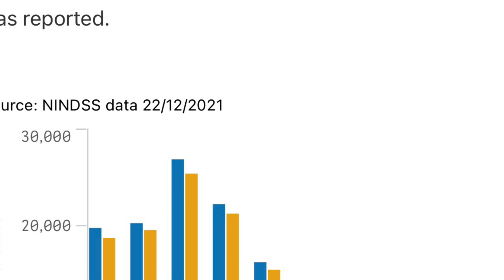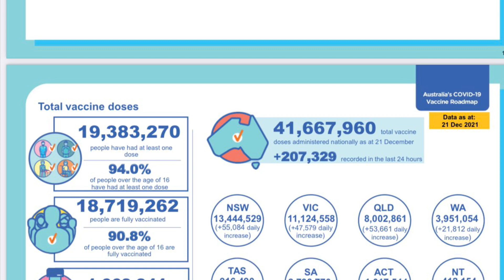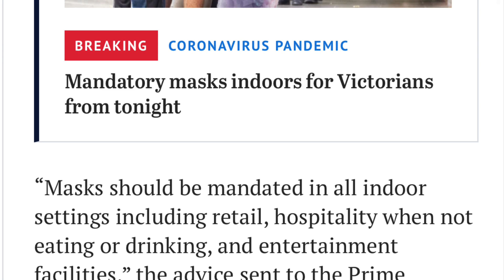Australia covid Restrictions Returning|PM Says No More Lockdown..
Scott Morrison declares ‘we’re not going back to lockdowns’ as Australia’s COVID-19 cases surge to an all-time high

Premiers want Australia’s COVID-19 booster program sped up as pressure mounts on states to agree to uniform pandemic restrictions to curb surging Omicron infections.

But Prime Minister Scott Morrison insists the time for the “heavy hand of government” has passed despite Australia’s cumulative new daily infections surpassing 4500.

A mask mandate for indoor public settings will be reintroduced from midnight tonight along with new density limits in venues, NSW Premier Dominic Perrottet announced.
From midnight tonight, mask-wearing will be mandatory in indoor public settings across the state.
Density limits in hospitality venues will be reintroduced from December 27, with one person per two square metres allowed in indoor hospitality sites.

Both the mask mandate and density limits will be in place until January 27.
QR code check-ins will be brought back in retail settings and lower risk settings in a "limited way".
Mr Perrottet also encouraged people to work from home over the holiday period.

australia latest border update,australia border,
australia international border news,i
nternational students border news,
australia border for international students,